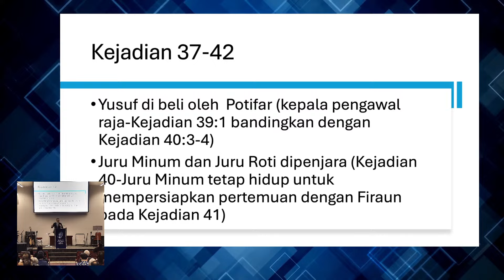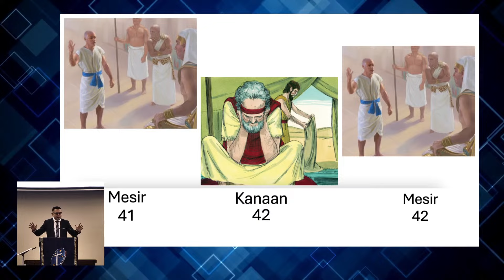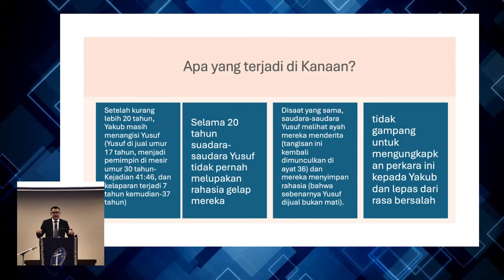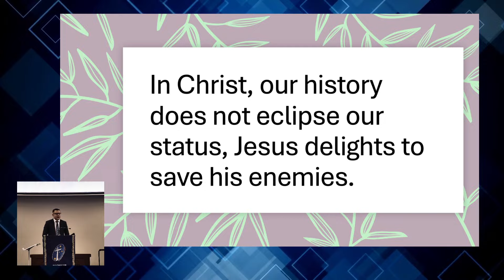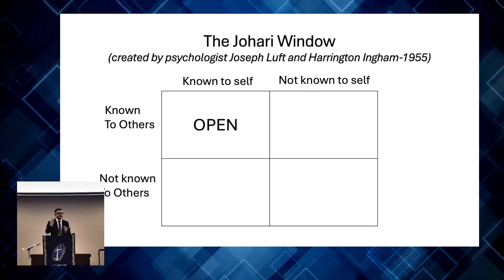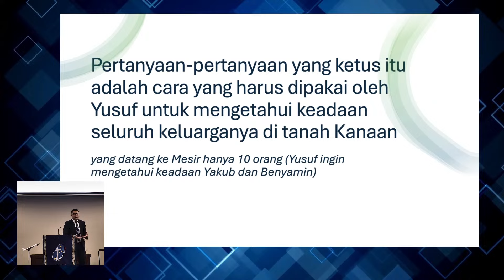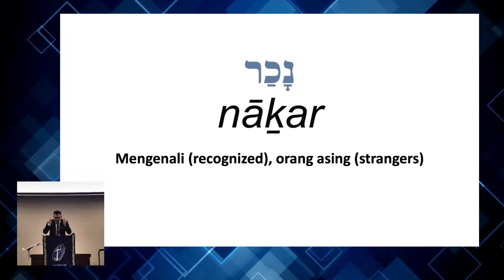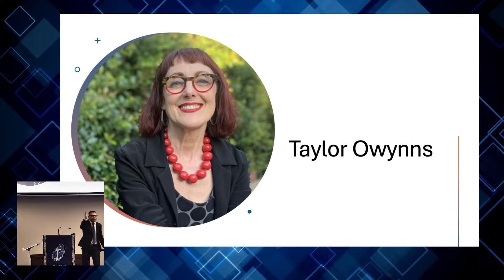[30.06.24] Penyelamatan Keturunan Pilihan Allah (Kejadian 42)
Khotbah Kebaktian Minggu IPC Randwick 30 Juni 2024 oleh Ev. Melky Gea.
Melalui kisah Yusuf, penulis (Musa) sedang menyatakan bahwa Allah adalah sutradara terbaik yang menaruh semua plot dengan tujuan yang jelas untuk mengantisipasi masa yang akan datang, bahkan sampai jauh ke depan yang disempurnakan di dalam

Di dalam pertemuan Yusuf dan suadara-saudaranya, kita melihat dua karakter Allah:
• Allah adalah pribadi yang menyelamatkan (peduli) dari kisah hidup yang gelap
• Allah adalah pribadi yang tidak sekedar menciptakan manusia tetapi Ia juga mengenal manusia

Karakter Allah seperti ini menjadi sempurna di dalam Yesus Kristus, dimana Allah pencipta kita bukan hanya sekedar mencipta saja tetapi Ia adalah Pribadi yang mengenal, mengerti, dan peduli dengan ciptaanNya.